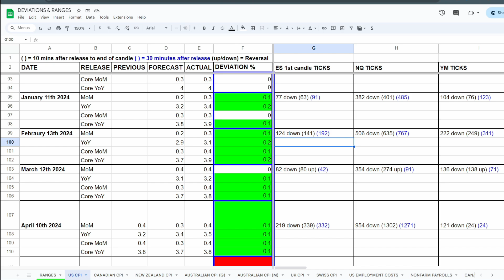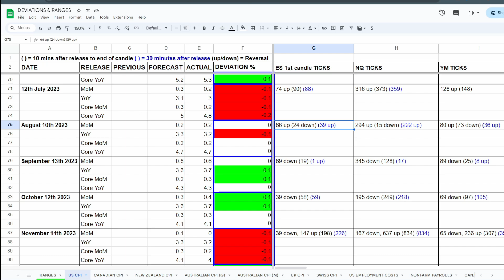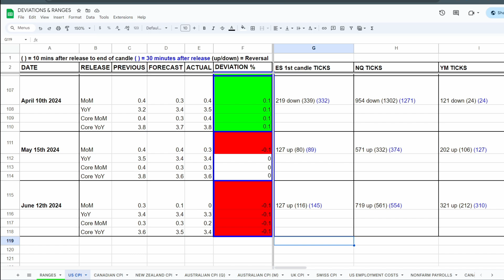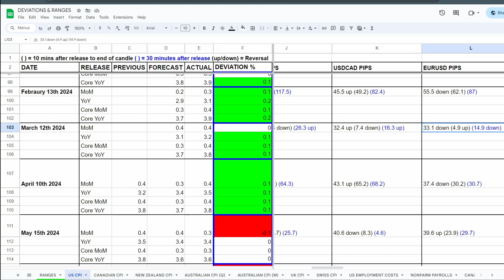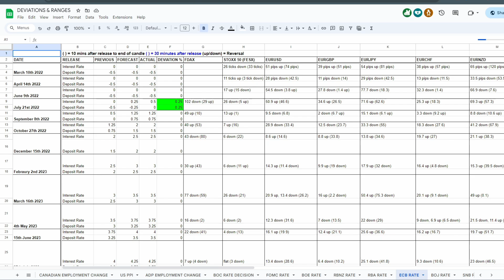MacroAce: Deviations & Ranges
new subscribers will get an email on Monday for the week ahead.

First sign up to FinancialJuice using the link below if you don't have an account, then click on the "Go Pro" button.

TRADE ORDER FLOW? SIGN UP  TO  TICKSTRIKE!

LIKE TRADING UNUSUAL ACTIVITY IN STOCKS, FX, FUTURES AND CRYPTO?